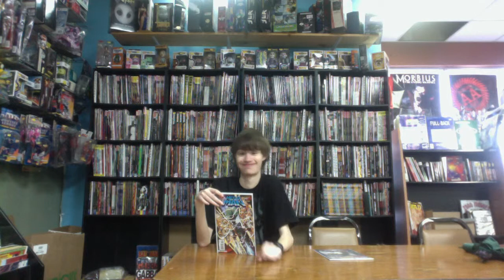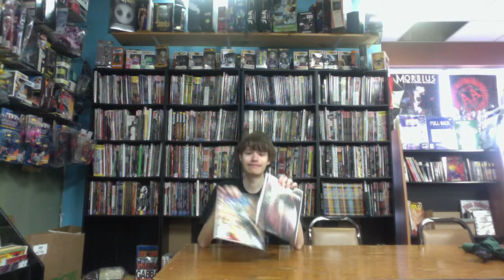Hidden Comics - Mega Man #35 & Transformers: Windblade #1 - 4/30/14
Sorry for the delay, enjoy!

All of the audio and video clips used are for review porpoises only and are not owned by Tv Pop Culture.

or type @MacTavish91